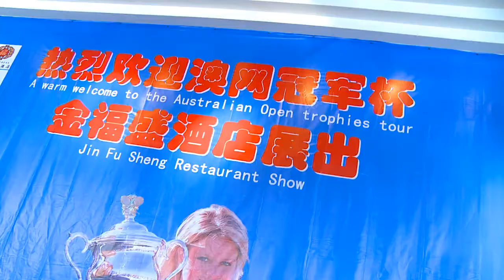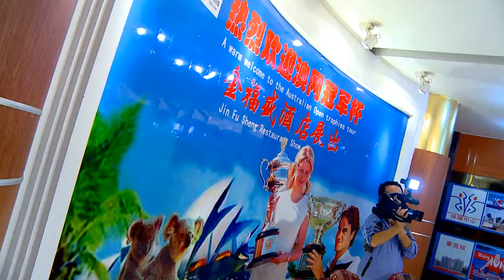Trophy Tour - Wuhan part three: Australian Open 2012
The trophies visit Mr Jin Fu Sheng's tennis-themed restaurant in Wuhan, China.